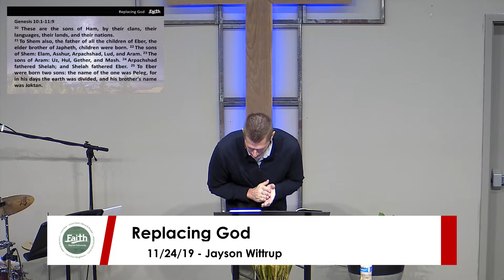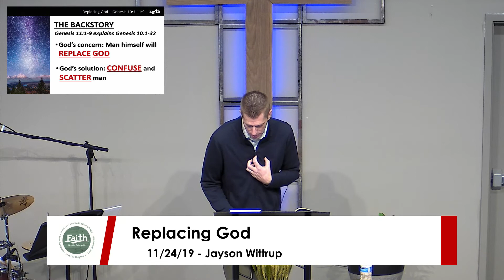Replacing God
11/24/2019 - Jayson Wittrup